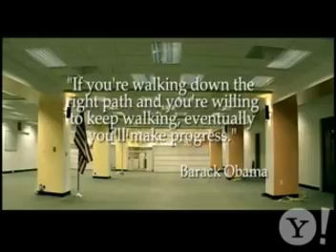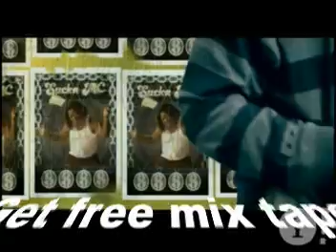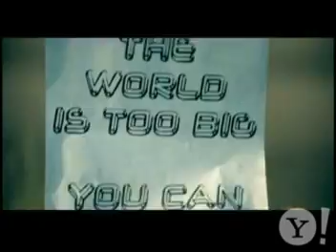Boi Big-Sumthin' Gotta Give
See the new big video big boi